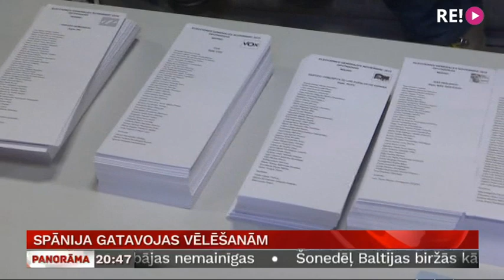Spānija gatavojas vēlēšanām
Jau rīt Spānijas iedzīvotāji dosies pie  balsošanas urnām, lai izraudzītos jauno valdību. Aptaujas liecina, ka līdera pozīcijas, tiesa ar mazāku popularitāti, saglabās līdz šim pie varas esošie sociālisti. Šo vēlēšanu galvenais jautājums ir Katalonijas vēlme atdalīties no Spānijas.
Spānijas galvaspilsētā Madridē atrodas arī mūsu filmēšanas grupa – Ina Strazdiņa un Ingus Graudiņš.